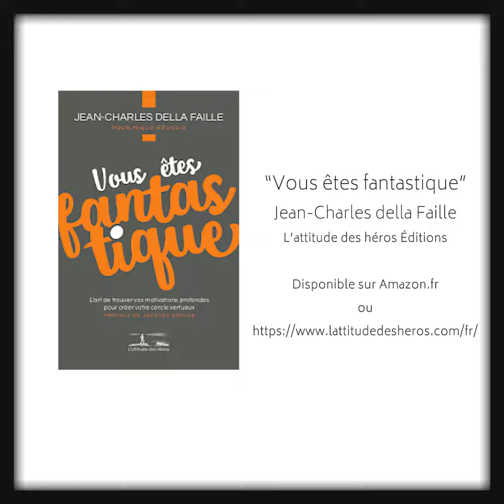Interro #4 - Superstar - Jean-Charles della Faille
Les Interros du Lab. Magazine